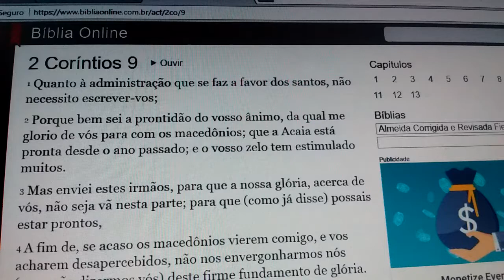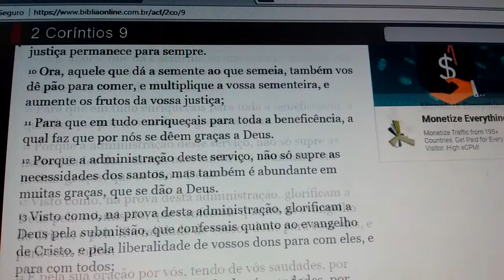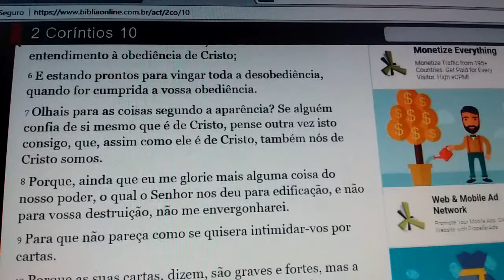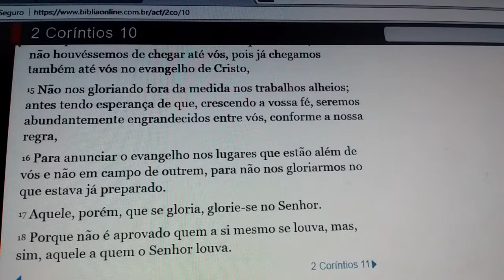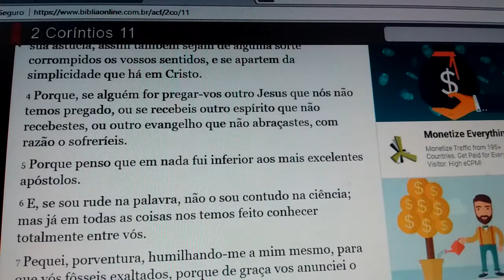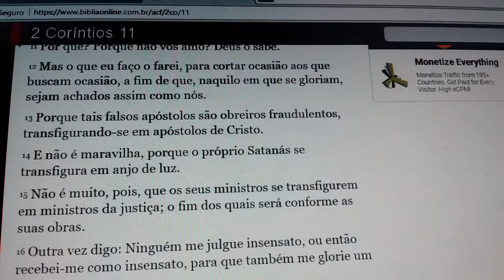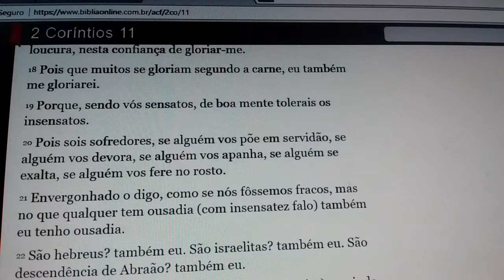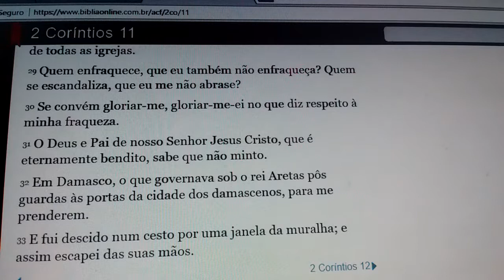LEITURA BÍBLICA DIÁRIA 2CORÍNTIOS 09 10 11